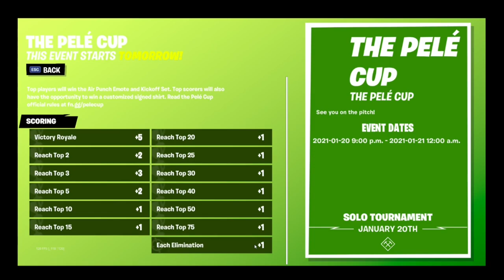HIGH EXPLOSIVES back in fortnite *almost won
use my support  a creator code  kingteklit23